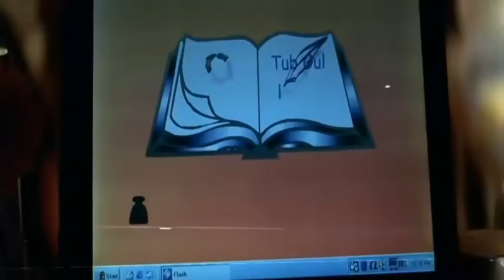Hindi song Jub Dill Mily Tab Gol Khele 2017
Ariful Islam Arif